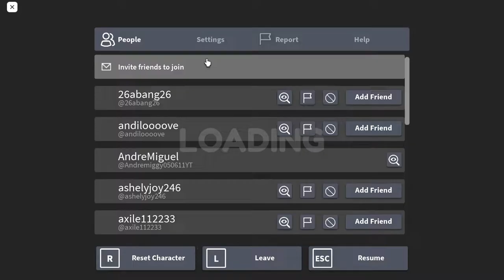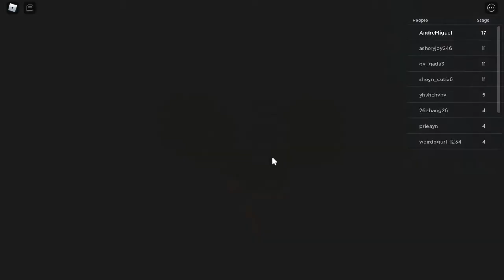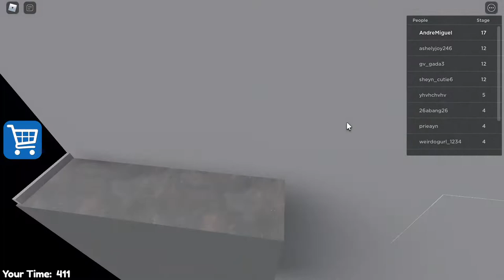Escape BARRY'S PRISON Obby Roblox - Beat Record (Roblox Gameplay)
Recorded By:
PC using Xbox Game Bar